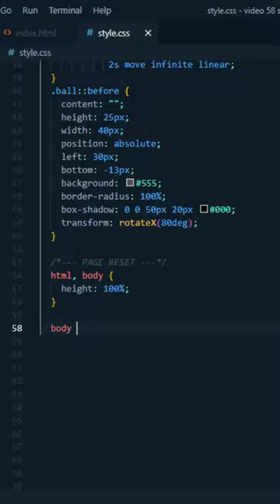How to make Soccer ball (football) using HTML CSS